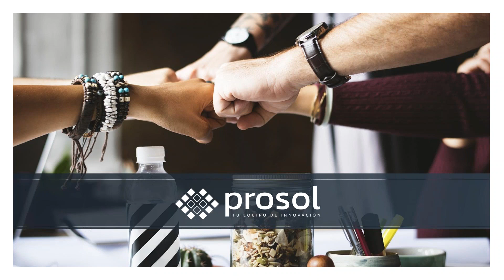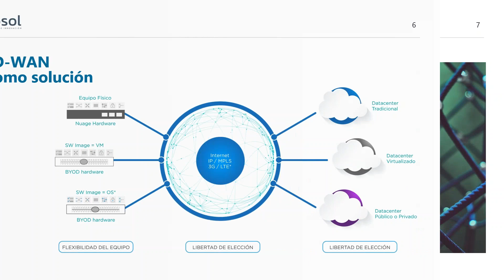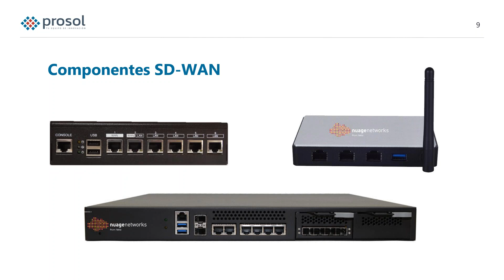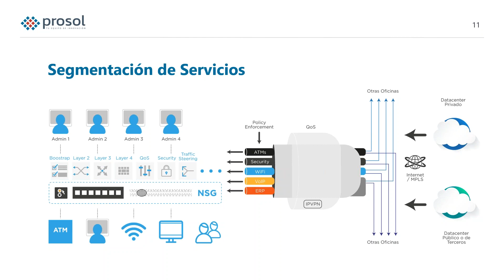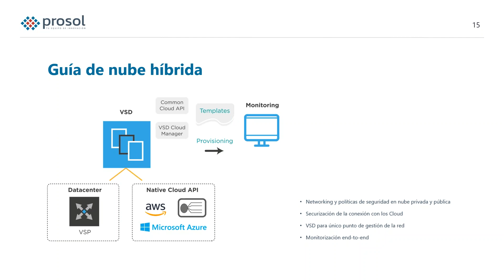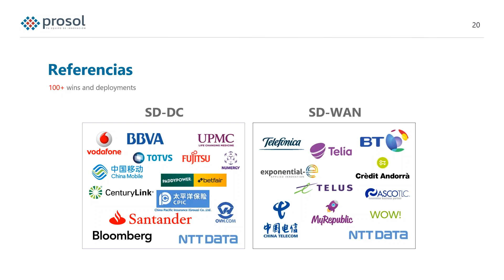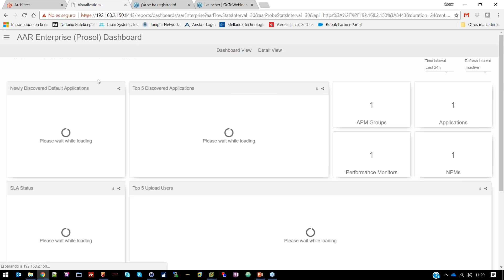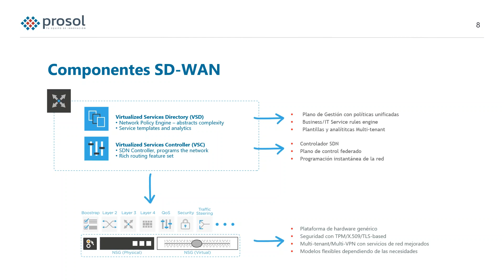WEBEX: Prosol SDWAN de Nuage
Webinar en el que tratamos de explicar la aplicabilidad de la tecnología de Nokia Nuage para virtualizar la WAN, de forma que sea un recurso mucho más flexible y económico que las alternativas actuales.